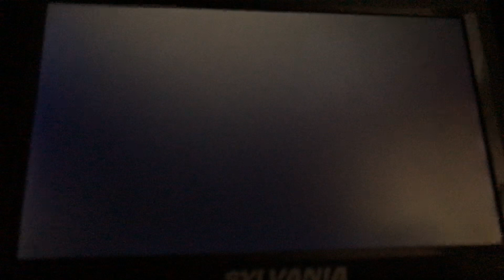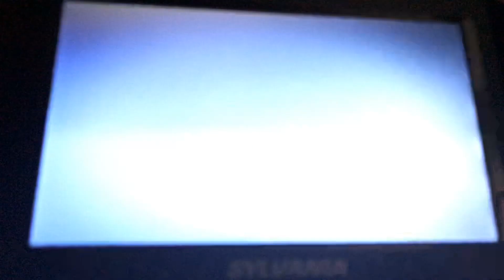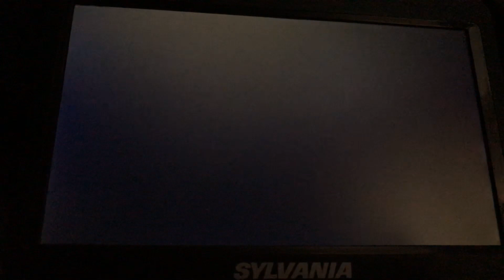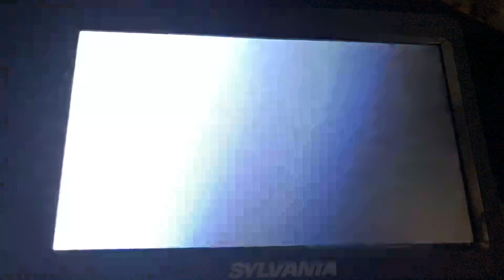Opening to Chronicle 2012 DVD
1. 20th Century Fox Home Entertainment logo
2. Prometheus trailer
3. Blu-Ray Experience promo
4. Act of Valor trailer
5. FBI Anti-Piracy Warning screen
6. DVD Menu
7. Rated PG-13 MPAA screen
8. 20th Century Fox logo
9. Davis Entertainment logo